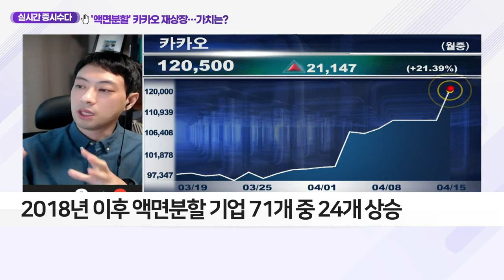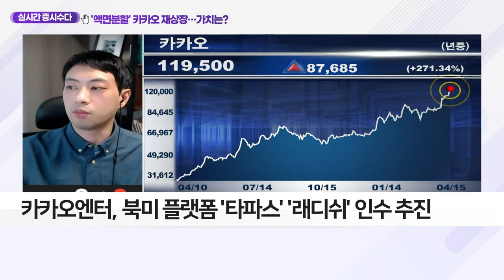'액면분할' 카카오 재상장… 가치는?_클럽하우스 (20210415)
- ‘액면분할’ 카카오 오늘 거래 재개… 주가 10만원대 출발
- 액면분할 자체, 회사 가치에 직접적 영향 없어
- 2018년 이후 액면분할 기업 71개 중 24개 상승
- 공격적 진입보단 중기 전략 유효
- 21년 상반기 카카오페이 7조원 상장 계획
- 21년 하반기 카카오뱅크·카카오엔터 상장 예정
- 카카오엔터, 북미 플랫폼 ‘타파스’ ‘래디쉬’ 인수 추진
- 카카오엔터의 美 증시 상장 가능성
- 가상화폐 운영사 ‘두나무’ 지분가치도 반영